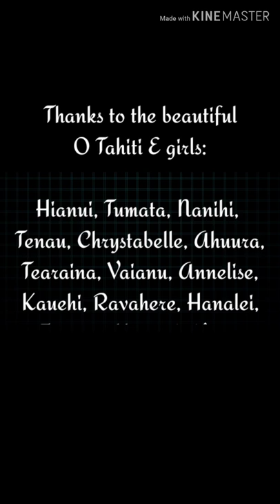O Tahiti E Girls - Pass the Good Vibes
Music: O Tahiti E - Tahiti 'Ata 'Ata Noa (Album: Heiva Ana'e)